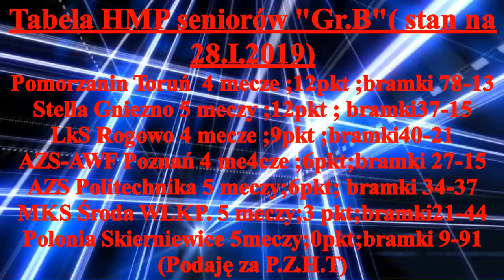Pomorzanin Toruń 25-0 MKS Środa WLKP. Unisław 2.II.2019r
Mecz VI kolejki"Gr.B" H.M.P. sezon 2018/2019r
Pomorzanin Toruń - MKS Środa Wielkopolska.
Mecz drużyn z skrajnych miejsc w tabeli H.M.P. Pomorzanin Toruń Lider Grupy z kompletem punktów i imponującym bilansem bramkowym 78 bramek strzelonych i 13 bramek straconych. Drużyna która zdobywa w meczu ponad 19 bramek. I MKS Środa WLKP. drużyna która w 5 meczach zdobyła 3 pkt i ma 21 bramek strzelonych  i   44 bramki stracone. Najlepszymi strzelcami w swych drużynach są:  Pomorzanin Toruń-Krystian Makowski 29 bramek , MKS Środa WLKP. -Michał Dydymski 11 bramek.    Pomimo wysokiej przegranej Średzcy zawodnicy prowadzili otwartą grę , nie zrażając się przewagą Pomorzanina. Pierwsza połowa zakończyła się wynikiem 9-0. Druga polowa to próby i eksperymenty taktyczne Trenera Pomorzanina Piotra Żółtowskiego. Mecz zakończył się wynikiem 25-0 dla Pomorzanina. Drużynie MKS Środa WLKP. prowadzonej przez Trenera  Dariusza Marcinkowskiego ( Olimpijczyka z Sydney 2000r )należą się Wielkie Brawa za postawę ,otwartą grę i za to że do  końca meczu szukali swej szansy w zdobyciu  Gola. Mecz zakończył się wynikiem 25-0.
16.II.2019r  w ramach 7 kolejki H.M.P. Pomorzanin udaje się do Gniezna na mecz z rewelacja rozgrywek "Gr.B " H.M.P.  Stellą.
Zapraszam Państwa do odwiedzenia stron oraz YouTube Mariusz Stypczyński gdzie znajdziecie Państwo relacje z spotkań ligowych hokeja na trawie i nie tylko.Zapraszam również do Subskrypcji Kanału YouTube Mariusz Stypczyński.